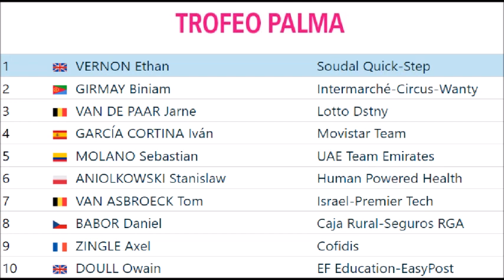Trofeo Palma 2023